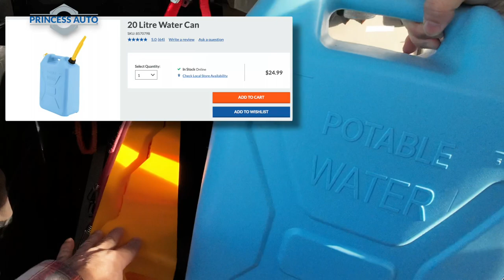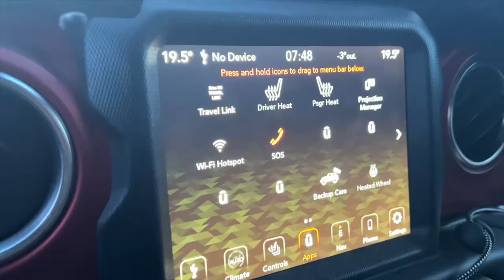iKamper SkyCamp 3.0 Insulated Liner | Keeping Warm in Winter | Selene Lantern | Heated Blanket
I hope you enjoy our trip to Cypress Hills Alberta/Saskatchewan.  We had a great time camping and testing out new ways to stay warm in the iKamper this late fall/early winter.

In this video I'm also wearing lots of Helikon-Tex gear!!

Best wishes Michael & Esme 🐶

Chapters:
0:00 Intro
0:42 Cypress Hills AB
1:05 iKamper Insulated Liner
1:58 IKamper SkyCamp 3.0 Setup
5:07 The Inside
6:55 Princess Auto New Items
7:56 Gear Inside
9:03 Heated Blanket
10:15 Insulated Liner Installed
12:25 Evening Time
14:06 Evening, Inside
15:07 Stars
15:15 Morning
16:10 Breakfast
17:18 Claymore Selene
19:29 Backup the Tent
19:54 Journey Out
21:19 Wrap up